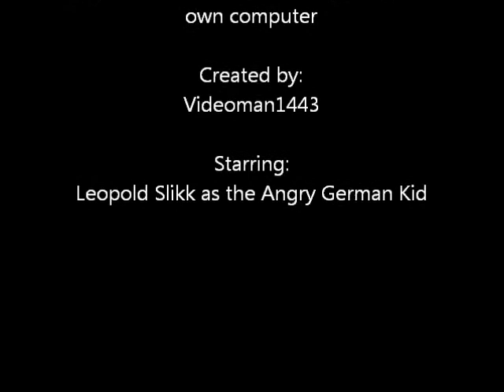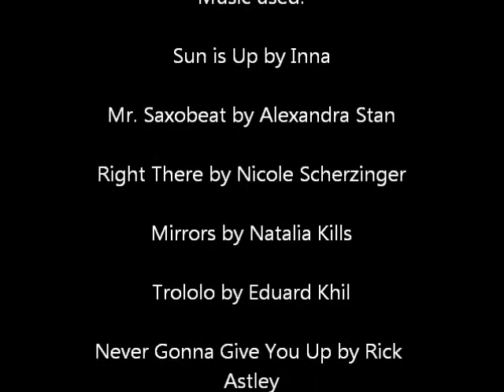AGK Episode 91: Angry German Kid gets annoyed by his own computer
Leopold wants to listen to some music, but his computer is being immature. Then he gets the Blue Screen of Death.

Next Episode: Angry German Kid's new computer